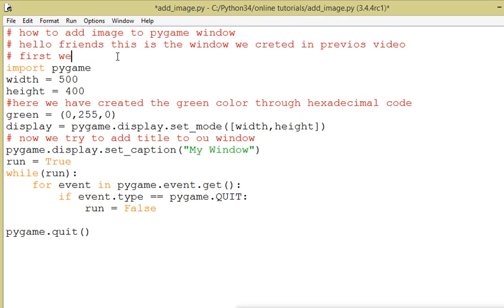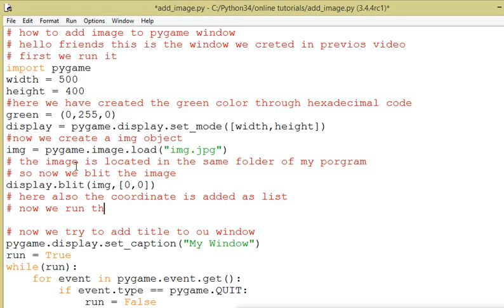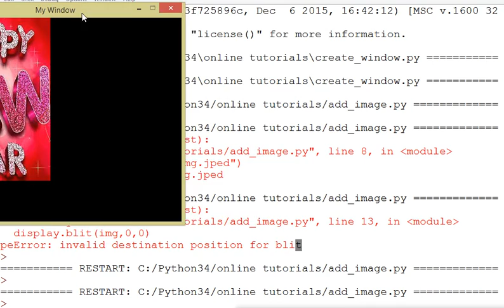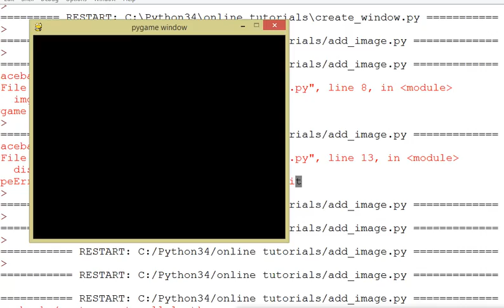How to add image to pygame window